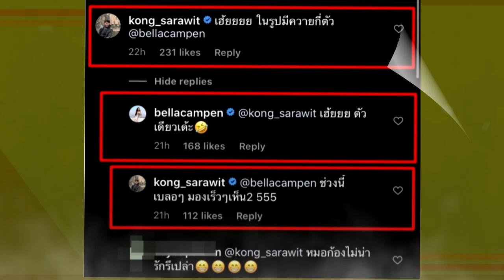ชาวเน็ตขุดมาแฉ! "หมอก้อง" ชอบสอน "ญาญ่า" พูดหยาบ จนแม่ปลา ต้องสั่งห้าม !!!